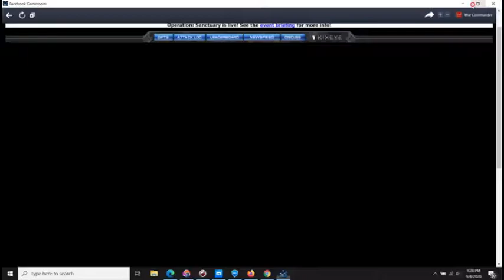War Commander SANCTUARY Base Challenge V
# First try Attack Challenge V please share and likes guys.